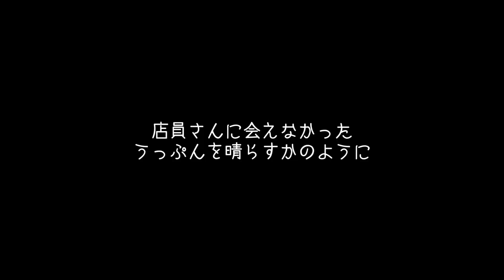翌日が何の日か知らずに無邪気にはしゃぐ黒柴ゴン太ですｗ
久々にゴロスリを堪能したゴン太。
まっ、明日は大嫌いなお風呂の日だからねｗ

プロフィール：
2018年9月20日生まれ
男の子

【SHIBAｰINU LIFE様に記事にして頂きました♪】

【ドラクエっぽく編集してみた】